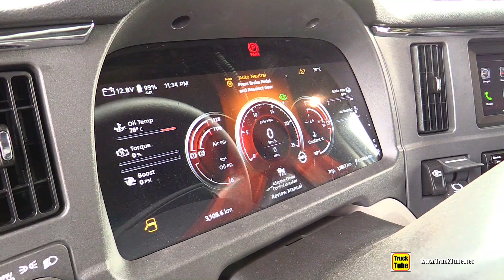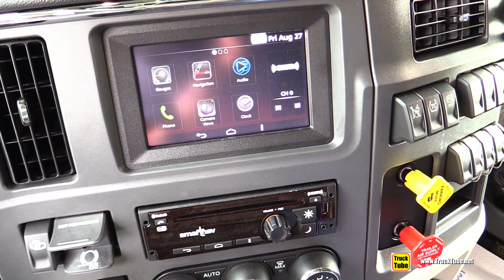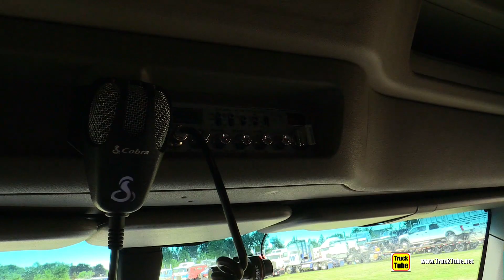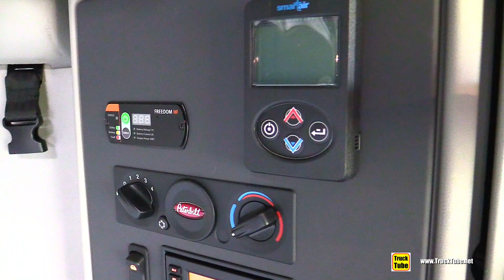2022 Peterbilt 579 Sleeper Truck - Walkaround Interior Exterior Tour - 2021 Clifford Truck Show